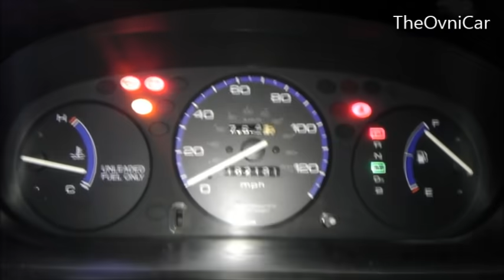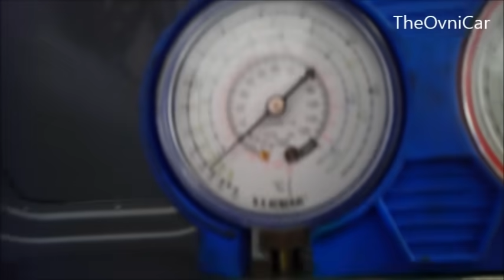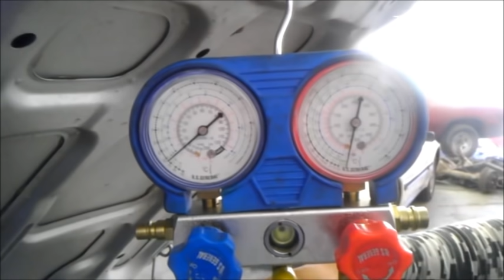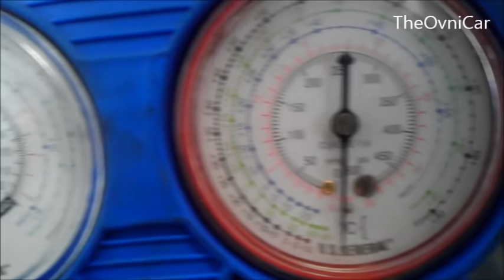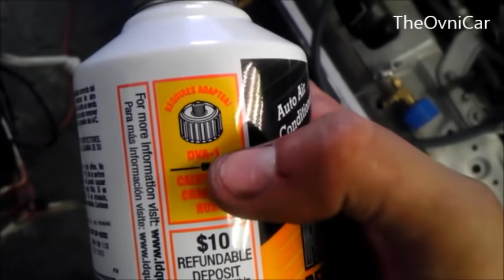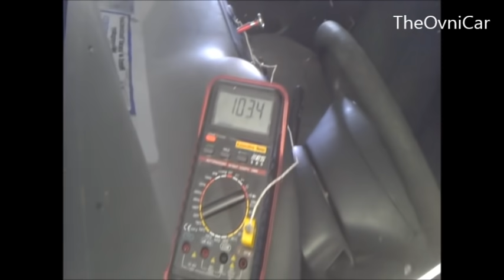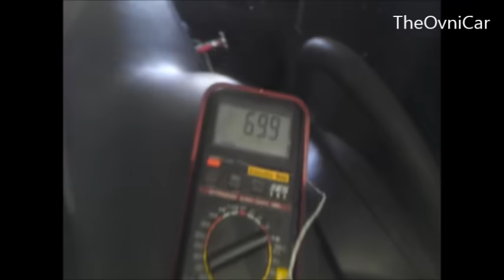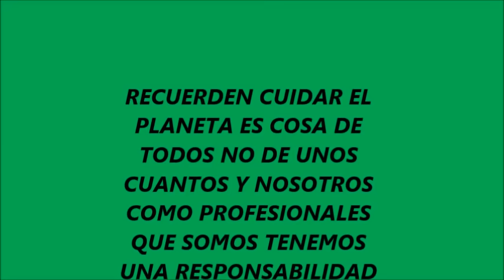COMO DIAGNOSTICAR UN AIRE ACONDICIONADO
EN ESTA OCACION LES DEMUESTRO COMO DEBEN DE EMPEZAR UN DIAGNOSTICO DE UN SISTEMA DEL AIRE ACONDICIONADO